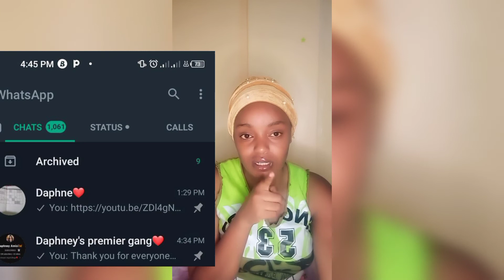Clearing assumptions about me ❤️😊